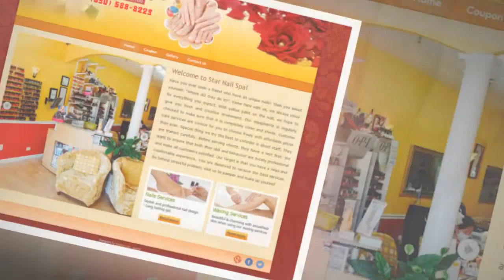Star Nail Spa in Wheaton IL 60189 (235)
Addr: 63 E Danada Sq

Welcome to Star Nail Spa!

Have you ever seen a friend who have an unique nails? Then you asked yourself: "Where did they do it?". Come here with us, we always strive for everything you expect. With yellow paint on the wall, we hope to give you fresh and creative enviroment. Our equipments is regularly checked to make sure that it is completely clean and sterile. Customer care services are various for you to choose freely with affordable prices than ever. Special thing we try the best to consider is about staff. They are trained carefully. Before serving clients, they have a test first. We want to ensure that both their skill and behaviour are totally professional and make all customers satisfied. Our target is that you have a relax and comfortable experience. You are deserved to receive the best services. So behind stressful problem, visit us to pamper and make up yourself